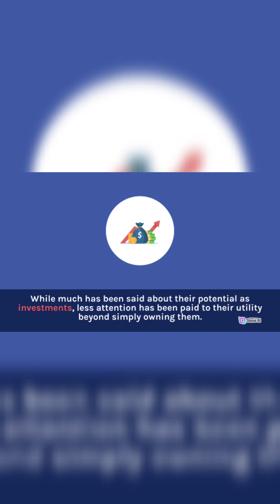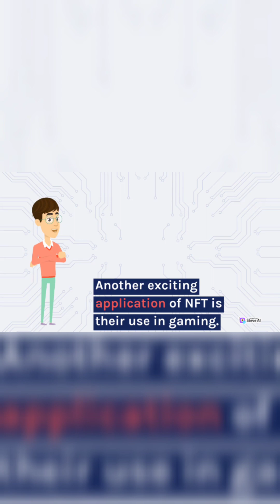NFT Beyond Investment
Smartphone : Huawei P50 Pro
Animated.     : Steve.Ai
Video Editor : Inshot
Tumbnail       : Canva

If you want to buy me a cup of a coffee
USDT ERC20
0x73e599bf802a967969d34878801c2160be2bd5f7